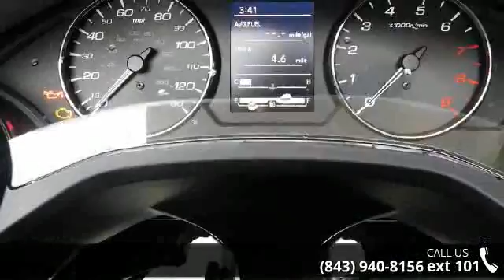2014 Honda&reg; CTX&reg; 1300 - Velocity Powersports - L...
2014 Honda&reg; CTX&reg; 1300 Condition: New Exterior Color: Black Interior Color: Metallic Black Stock